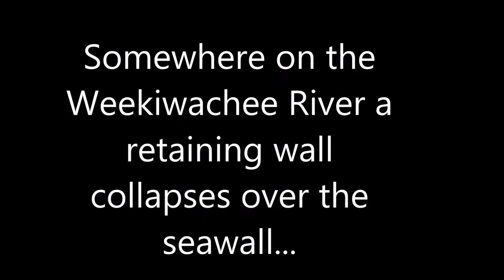Concrete Retaining wall Repair by Florida Sea Wall Repair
concrete Retaining wall repair by Florida Sea Wall Repair on Weeki wachee river in Hernando County,  Spring Hill Area.